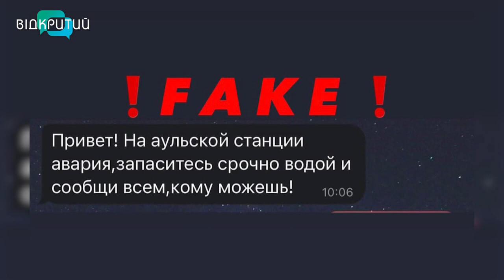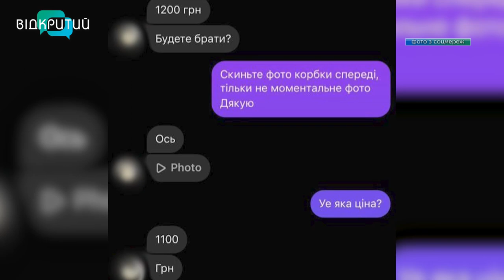Новини OPEN NEWS від 17 березня 2022 року 13:15